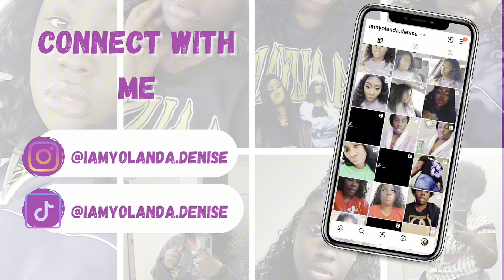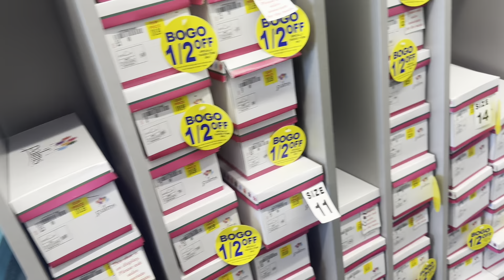WEEKLY VLOG:A LOT OF SHOPPING+ hygiene products +WALMART RUN+MORE￼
Hey y’all, I am back with these blogs. We did a lot of shopping in these blocks. I hope you enjoyed this blog with all the shopping idea. ￼